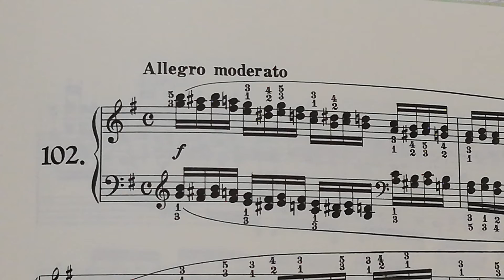ツェルニー８小節の練習曲Op. 821 102